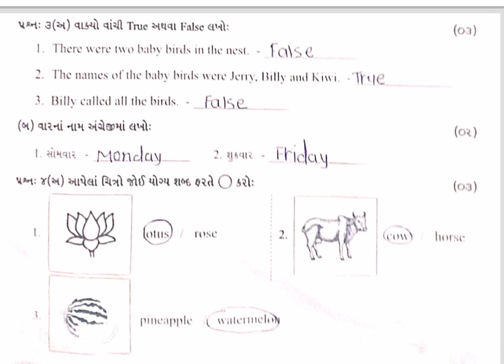Std 3 English Test Paper Solution 31 07 24